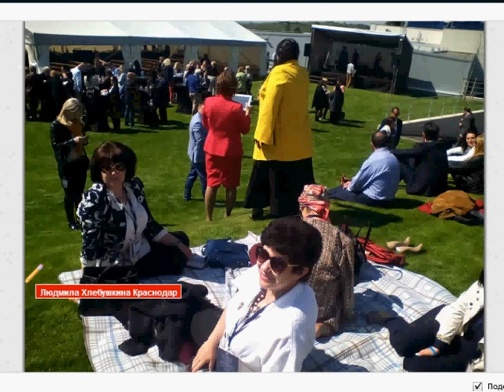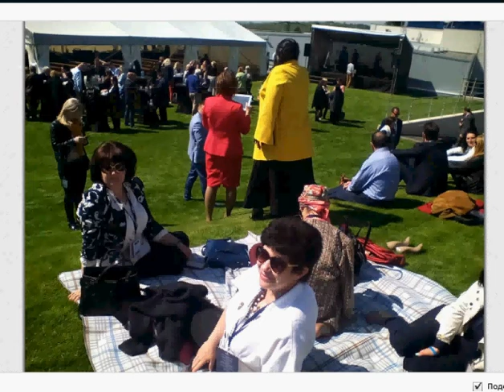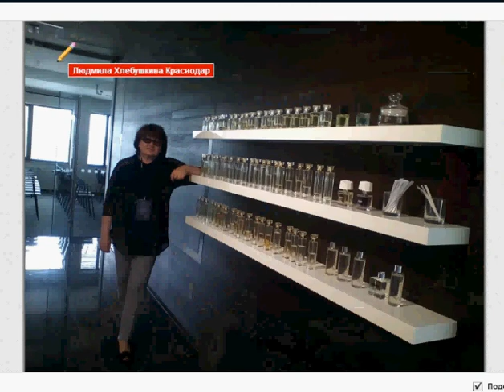ч.1- Поездка в Чехию. Л.ХЛЕБУШКИНА 12.05.2016г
ч.1 Чехия. Отчет о поездке. Открытие офиса ESSENS 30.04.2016 г. Рассказывает лидер компании Хлебушкина Людмила.